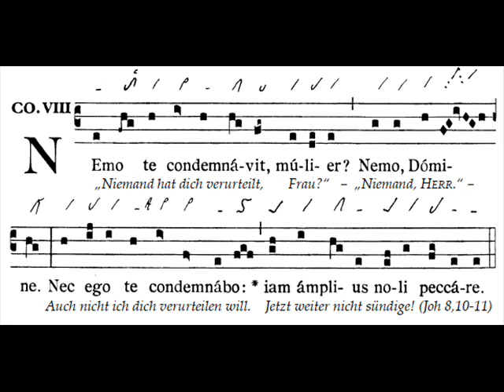Communio Nemo te condemnavit, Dominica V Quadragesimae (5 Carême